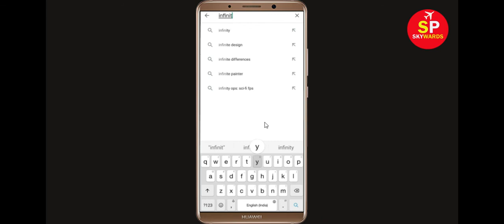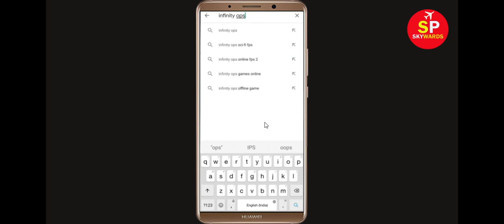How to Fix Infinity Ops App Not Working / Not Opening Problem in Android & Ios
In this video Tutorial, i will show you How to Fix Infinity Ops App Not Working Problem in Android & Ios Mobile | Infinity Ops Mobile App Not Opening Problem Solved in Android & ios mobile phone. If you are facing same problem in your mobile then it will help you to get rid of this problem.
The procedure to fix Infinity Ops this is generally always the same:-

A).First, go to Settings on your Infinity Ops.

After That Restart Phone and login to Infinity Ops App...